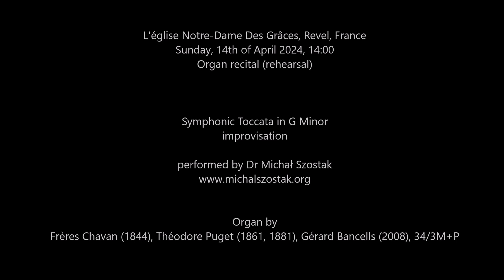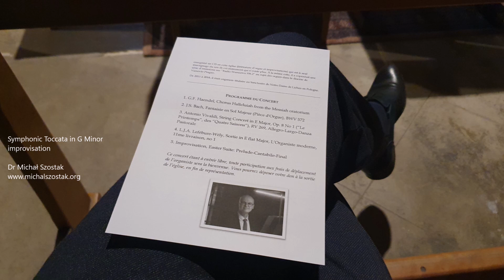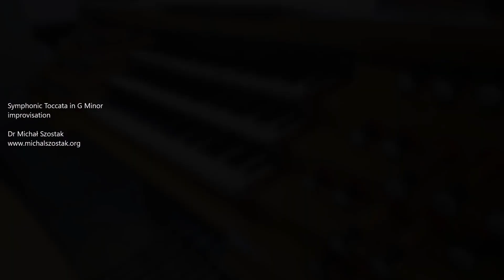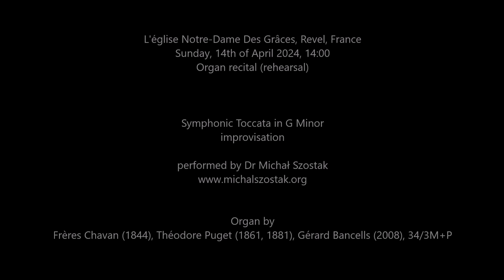Symphonic Toccata in G Minor - Dr Michał Szostak, improvisation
L'église Notre-Dame Des Grâces, Revel, France
Sunday, 14th of April 2024, 14.00
Organ recital

Symphonic Toccata in G Minor improvised by Dr Michał Szostak on the organ by Frères Chavan (1844), Théodore Puget (1861, 1881), Gérard Bancells (2008), 34/3M+P

Music recorded from the main nave of the church